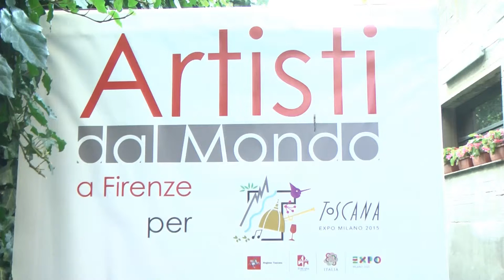KIYOKO HIRAI - "Speranza in Arma Bianca"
Mostra tenuta a Firenze il 24 settembre 2015
Realizzato da Giampaolo Gabbrielli